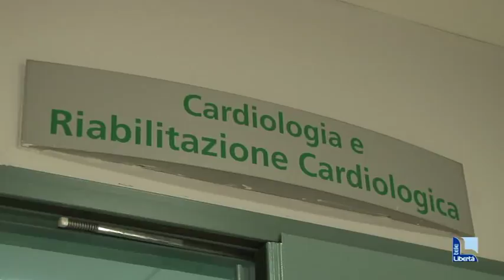Ausl: “Limitare spostamenti”